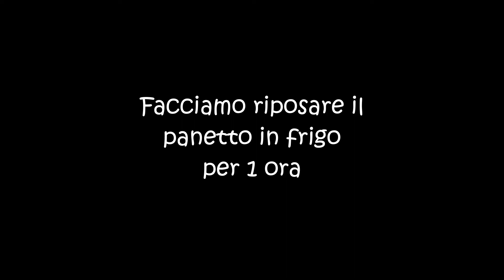Biscotti simil Grancereale fatti in casa 🍪 Come quelli comprati